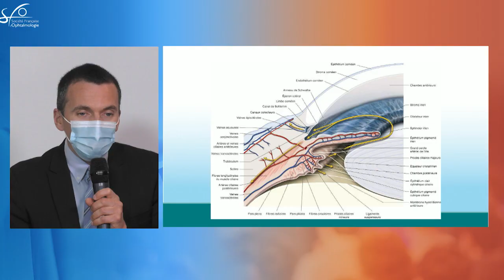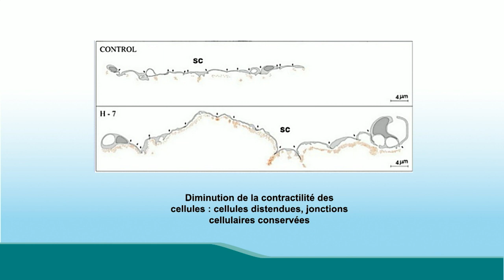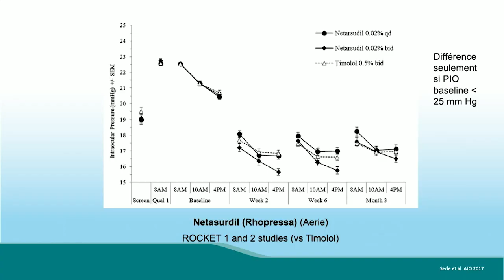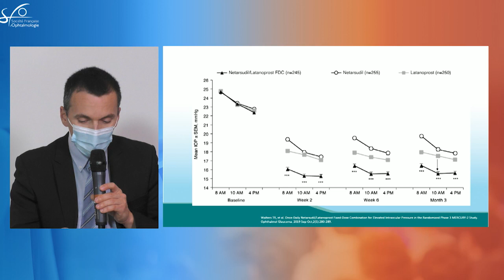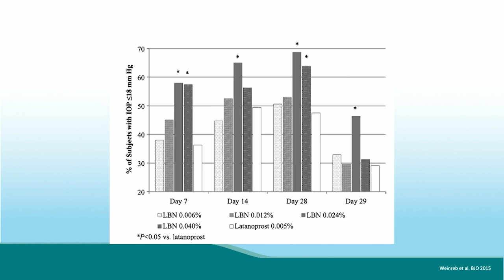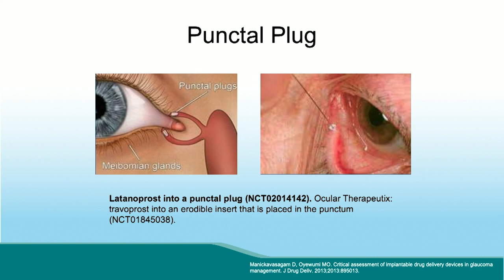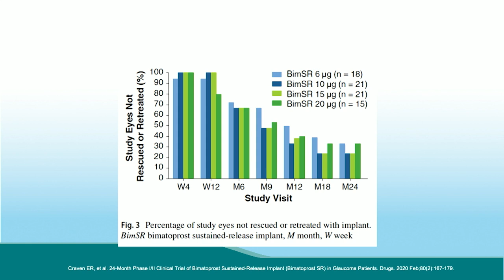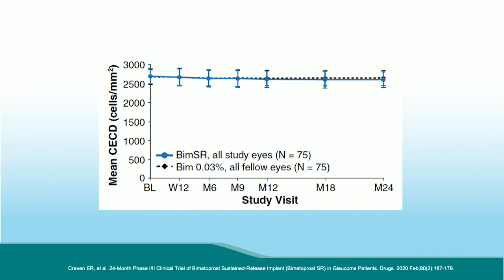Nouveautés du traitement médical. Florent APTEL